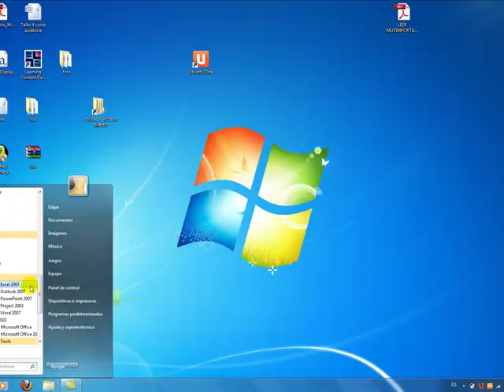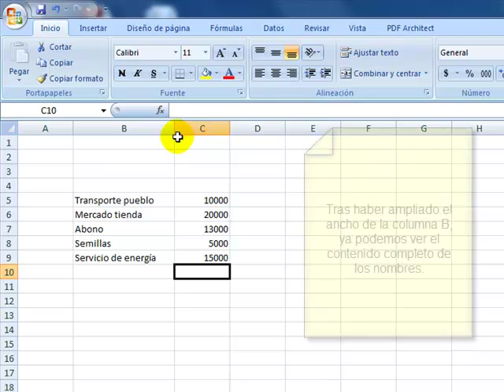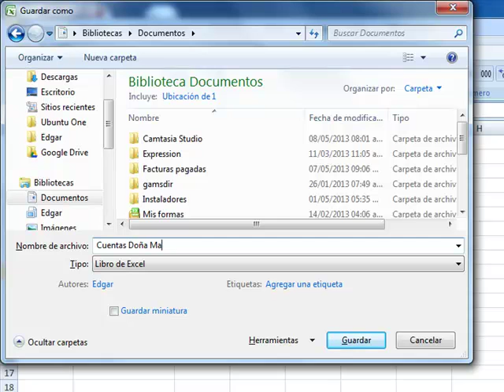Introducción de datos en una hoja de cálculo de Microsoft Excel